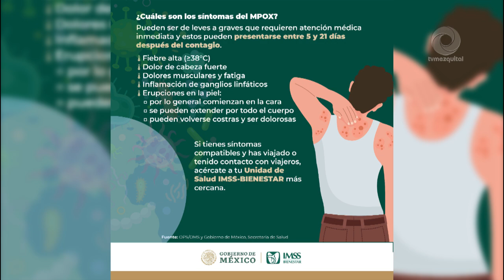Exhorta IMSS Bienestar a acudir a unidad de salud ante sospecha de síntomas de mpox o viruela símica